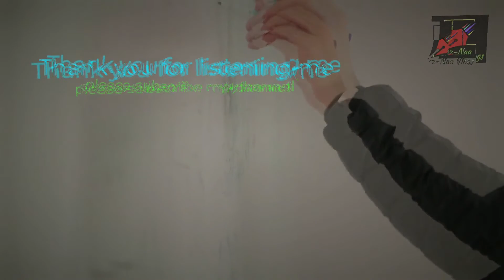IAS/IPS ആകാൻ ഏത് പരീക്ഷ എഴുതണം?./ WHICH EXAM DO U HAVE TO CLEAR TO BECOME AN IAS OR IPS OFFICER?